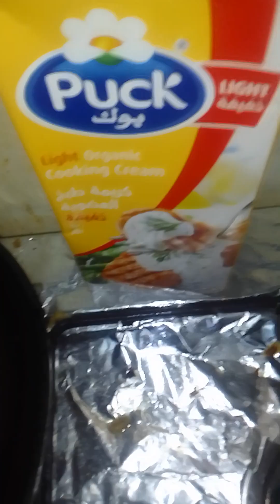6 February 2024